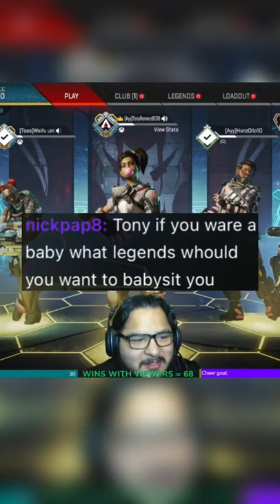APEX LEGENDS BABY SITTER